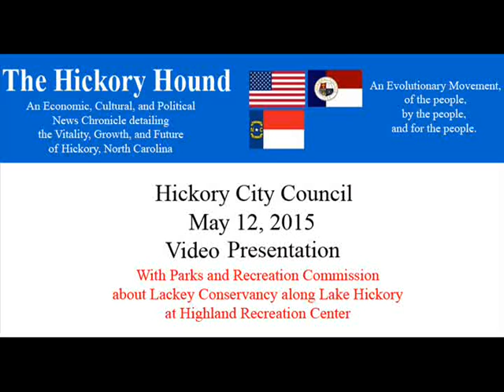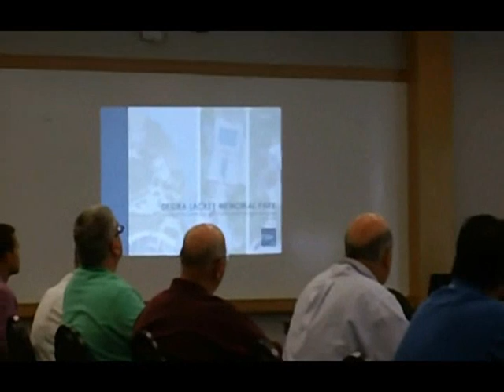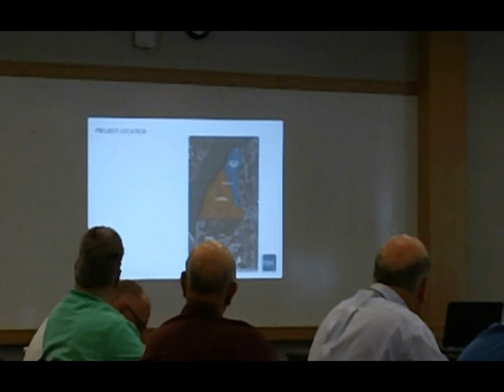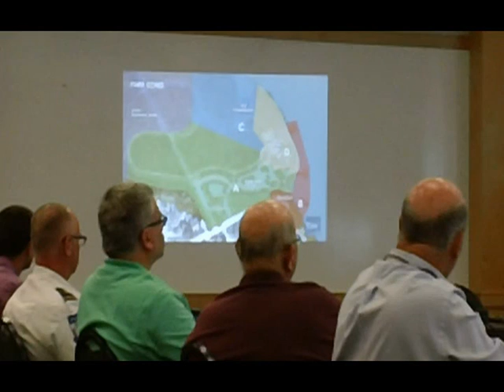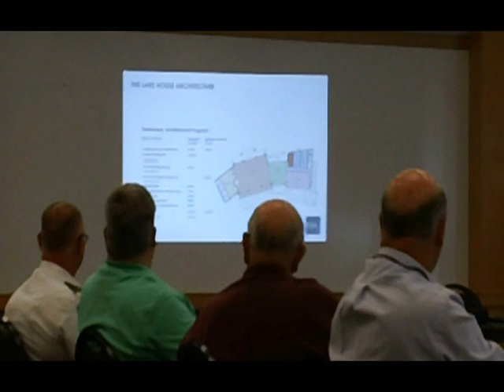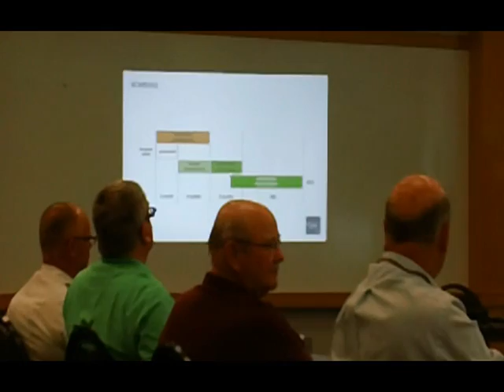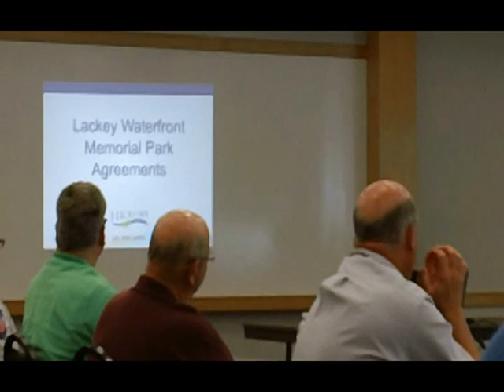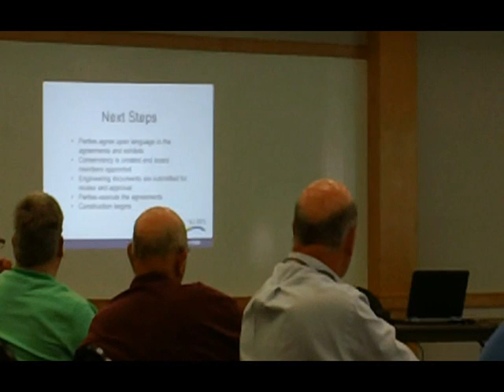20150512 - Hickory City Council (Special meeting) - Hound Version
This was a special meeting held in conjunction with the Hickory Parks and Recreation Commission related to the Deidra Lackey Conservancy to be located along Lake Hickory at Geitner Park. The Lackey family was in attendance.